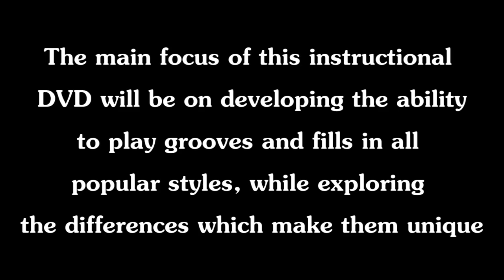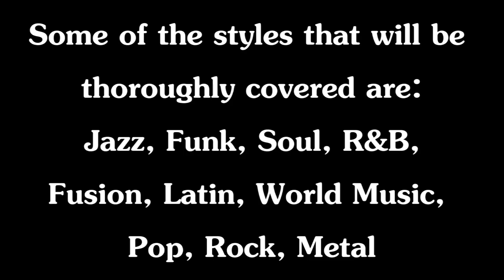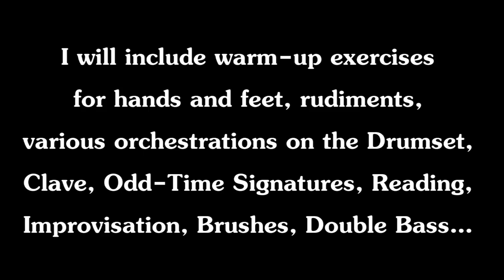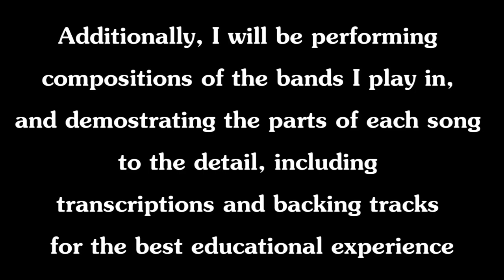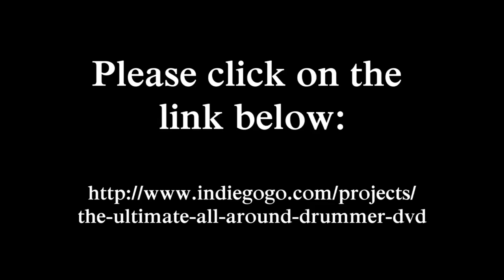The Ultimate All Around Drummer DVD Campaign by Kostas Milonas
Hey Guys,

This is my video campaign that I'm doing to raise funds to put together an Instructional DVD and to make this happen is ''YOUR'' help,,As you can see I explain the main focus and
what will be included so the only thing that you can do is to post this video and the campaign link on your wall to send it to your friends and support till the end,,I know that you can do it,,!!

Please ''SPREAD'' the word to make The Ultimate All Around Drummer ''HAPPEN'',,!!